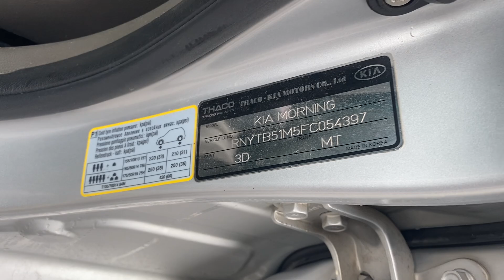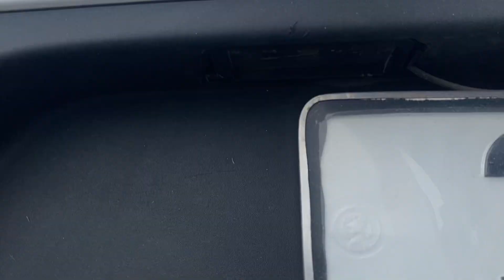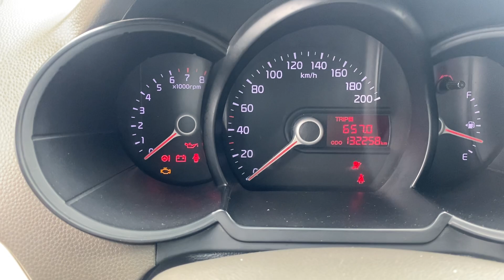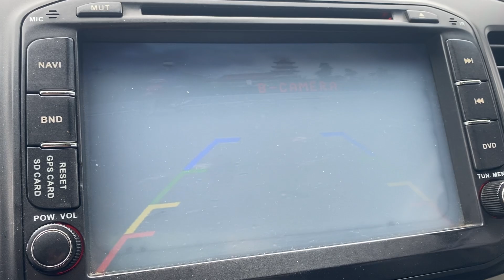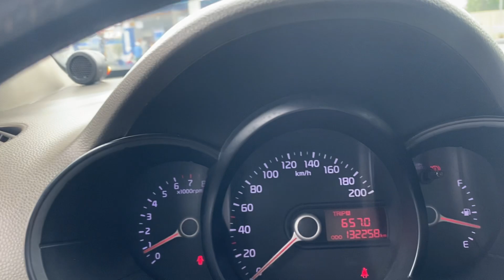225tr - Kia Morning SI 2015 MT 1.2 / bao rút hs - tặng Vocher 5tr - Lh 0816662386-0971255863